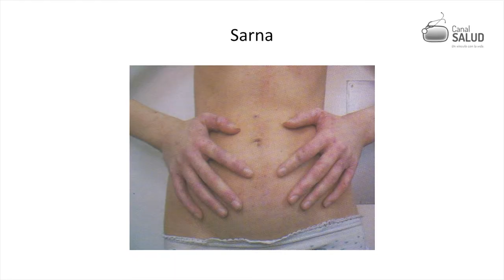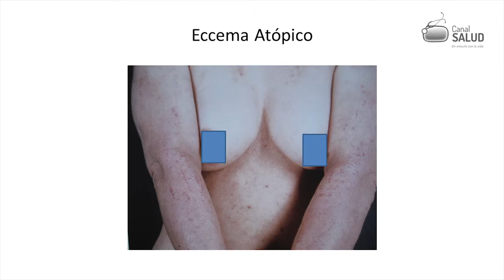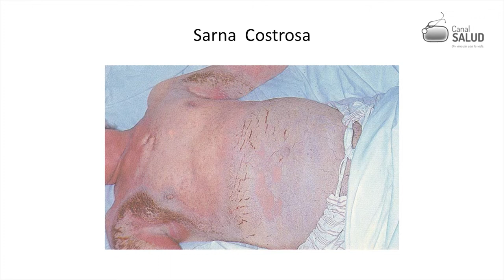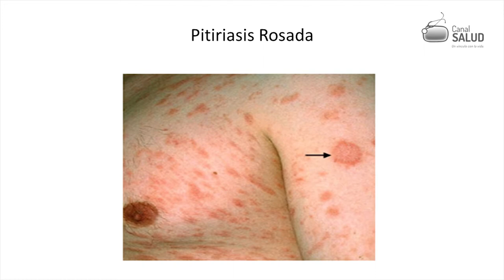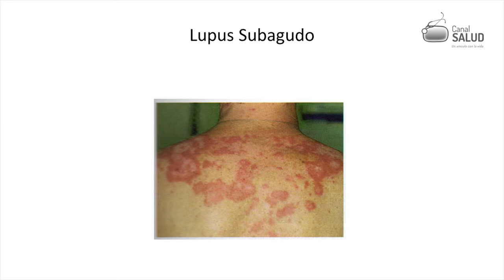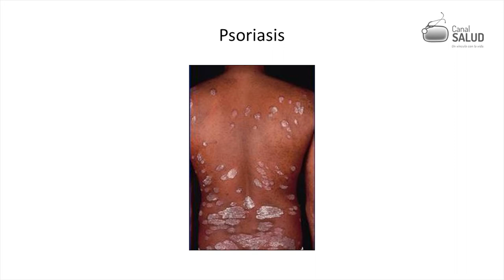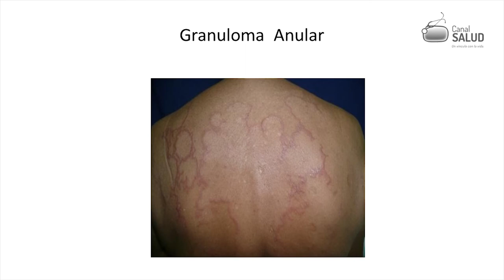Dra Fidalgo DERMATOLOGÍA 1/4